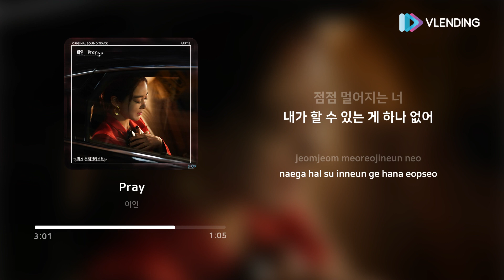[MP3] 이인 - Pray [미스 몬테크리스토 OST Part.8 (Miss Monte-Cristo OST Part.8)]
KBS2 일일드라마 ‘미스 몬테크리스토‘ OST에 신예 가수 ’이인‘이 참여하였다.

이번 OST 곡 ‘Pray’는 유명 작곡팀 빅가이로빈(bigguyrobin)이 작곡, 작사한 곡으로
‘마우스’, ‘유별나문셰프’등 다양한 드라마 OST를 부르며 이름을 알리고 있는 신예 가수 ‘이인’이 가창한 곡이다.
‘Pray’는 극중 모두가 죽었다고 생각한 은조가 황가흔으로 돌아오며 복수를 다짐하였지만
사랑했던 사람인 선혁에게 흔들리는 마음을 표현한 곡이다.

한편 KBS 일일드라마 ‘미스 몬테크리스토’(극본 정혜원, 연출 박기호)는 최고 시청률 17.3%를 기록하는 등
화제성과 빠른 전개로 꾸준한 인기를 얻고 있다.
믿었던 친구들에게 인생을 송두리째 빼앗기고 처절하며 황홀한 복수를 펼치는 흡인력 가득한 전개와
이소연, 최여진, 경성환, 이상보 등 명품 배우들의 열연이 돋보이는 ‘미스 몬테크리스토’는 매주 주중 오후 7시 50분 KBS 2TV에서 방송된다.

[Credit]
OST 제작 - ㈜스노우엔터테인먼트
Excutive Producer 설기태
Album Producer 육현정

Composed by bigguyrobin
Lyrics by bigguyrobin
Arranged by 최상언, 김홍준

Album Design @snowent